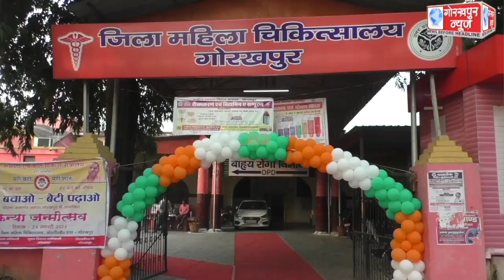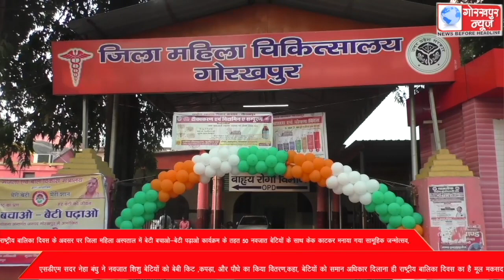राष्ट्रीय बालिका दिवस के अवसर पर जिला महिला अस्पताल में बेटी बचाओ-बेटी पढ़ाओ कार्यक्रम के तहत 50नवजात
राष्ट्रीय बालिका दिवस के अवसर पर जिला महिला अस्पताल में बेटी बचाओ-बेटी पढ़ाओ कार्यक्रम के तहत 50 नवजात बेटियों के साथ केक काटकर मनाया गया सामूहिक जन्मोत्सव, एसडीएम सदर नेहा बंधु ने नवजात शिशु बेटियों को बेबी किट ,कपड़ा, और पौधे का किया वितरण,कहा, बेटियों को समान अधिकार दिलाना ही राष्ट्रीय बालिका दिवस का है मूल मकसद